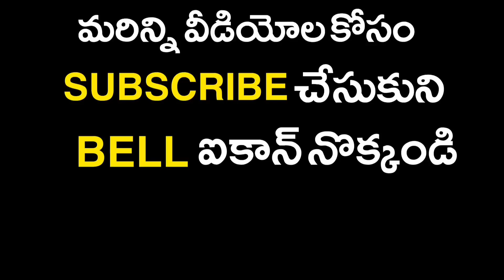డయేరియా పై ప్రజలకు పెద్ద ఎత్తున అవగాహన కల్పిస్తున్నాం : జిల్లా కలెక్టర్ || Machilipatam